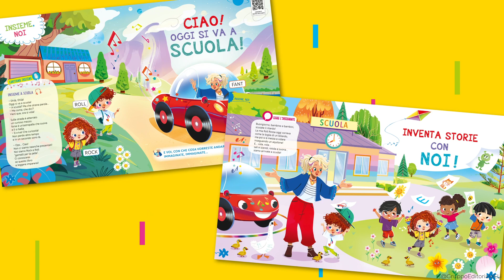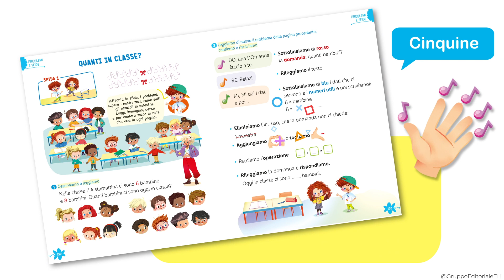Incanto - ELI La Spiga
Progetto dalla forte identità, con una didattica molto connotata e sempre attenta a TUTTI i bambini, anche a quelli con BES. Caratterizzano l’intero Corso: centralità del NOI (molti lavori di apprendimento cooperativo e consegne alla prima persona plurale), empatia (come garanzia di efficacia e stabilità dei risultati), “psicologia strategica” (i due personaggi-guida danno costantemente la possibilità di dialogare, ponendo domande che sono le stesse che farebbe l’alunno).
La musica è pervasiva, per promuovere le abilità fonologiche e il ritmo, fondamentali nell’acquisizione della letto-scrittura e non solo. Voci e musiche sono ad opera del cantastorie Gianluca Lalli.